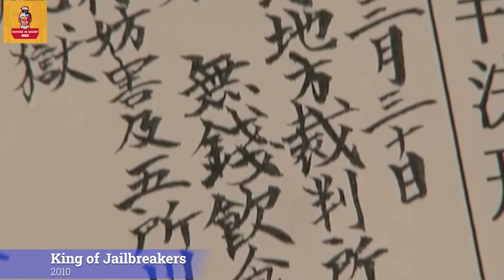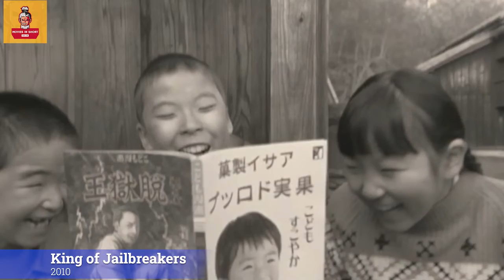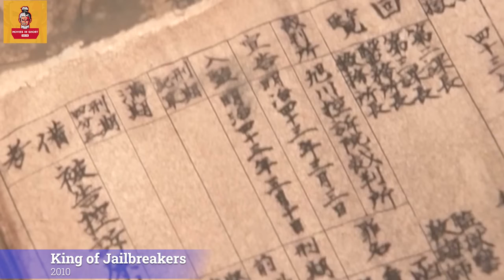Two Inmates Can Escape The Highest Security Prison Easily | Movies in Short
Because of his extraordinary escape abilities, Masayuki Suzuki (Itsuji Itao) has earned the title of "Datsugoku Oh" (King of Escape). His prison break skills were unparalleled, yet he was always recaptured within a day or two. Then he's shipped off to Prison Island, where he must try to get out.